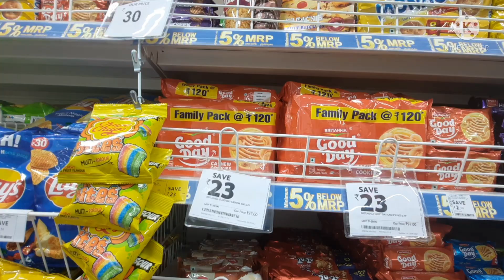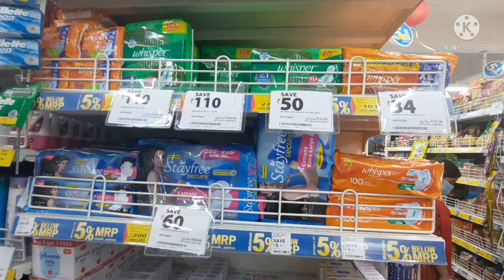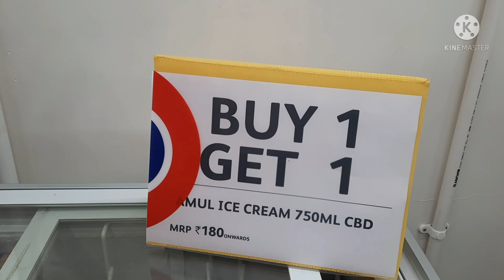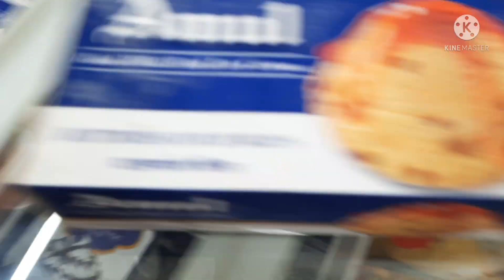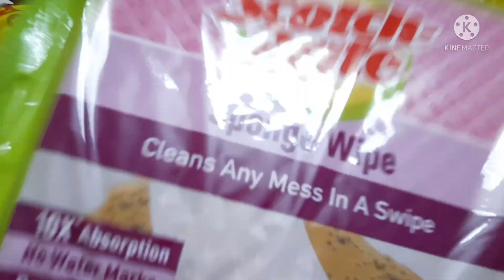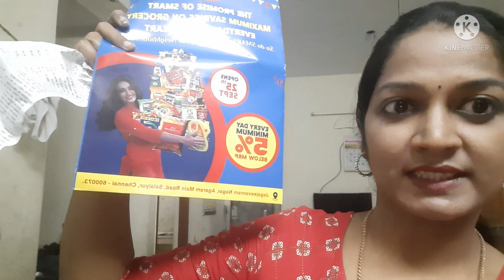சேலையூரில் இருக்கிங்கனா கண்டிப்பா இந்த கடைக்கு வாங்க...நிறைய சலுகைகள் இருக்கு...